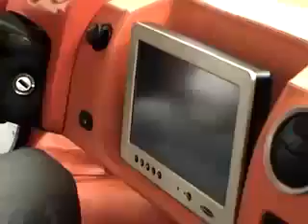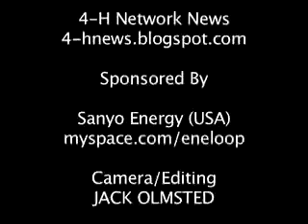who invented the hybrid car in 1665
Who invented the hybrid car? The hybrid car may appear to be the new kid on the block, but its family pedigree actually goes back a long long way to the 1665 hybrid car. This article explores the history behind the latest hybrid car developments, including references to the Stirling Engine for hybrid cars first produced in 1978 and which is now coming back under scrutiny.